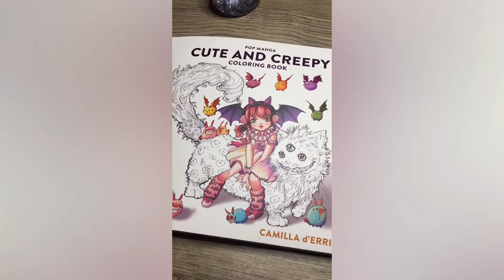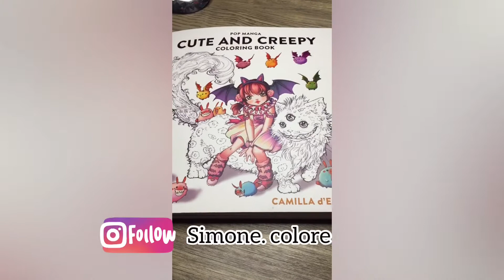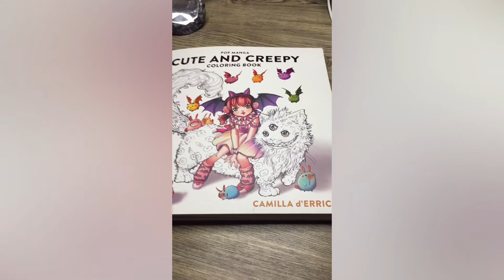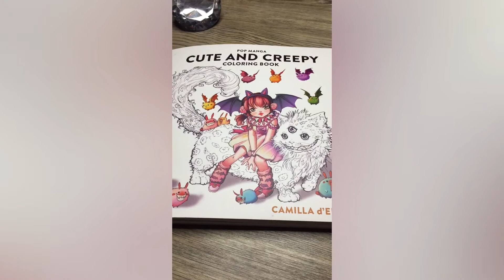Coloriage de groupe / commun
Venez me rejoindre sur Instagram

Musicien: LiQWYD